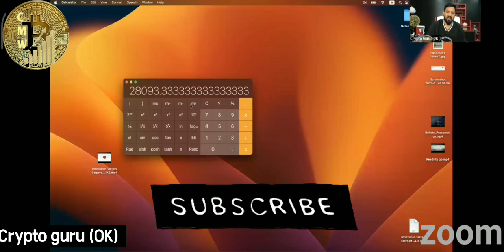B-Love Network PRICE BURN 🔥 OMAR KHAN update BLV BURNING🔥 BLV PRICE $0.1 SE 0.2 DOLLAR PE BOOM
Super 11

In Super11 you can win easily if you are good at cricket knowledge. Play now with me

Reffaral code 👇
osamask

Refferal Code 👇
3K8XW91D

B-Love Network NEW UPDATE OMAR KHAN ALL DETAILS SYSTEM

B-Love Network 💸 BFIC SCAN OMAR KHAN NEW UPDATE KYA HI Prince $2000

B-Love Network 💸 2nd ITO 30 ℅ REWARD कब होगा और कहा होगा prince kya hogi ???

B-LOVE NETWORK NEW UPDATE ALL DETAILS A2Z SETTINGS EXPLAIN😱 KYA HI

B-Love Network 💸 direct reward generate कब होगा NEW UPDATE

B-Love Network 2nd ITO & 💸 direct reward आखिर कब मिलेगा price?? 😱

B-Love Network OMAR KHAN NEW UPDATE

b love network se paise kaise kamaye | b love network id kaise banaye | blove network refferal codeHow to earn money from online 2023 Free earning platform blove network Blove network

bfic network
blove network
bfic
b love
blv network
b love network update todaybfic update today
b love token update today
epic network
bfic network new update
blove network update today
bfic live
b love network new update today
bfic network latest news today
bfic network mining
blove network staking
be loved networkbfic network plan
bfic network me mining kaise kare
blove network conversion error
blv token
how to buy b love token
xchangeon.io login
b love new update
b-love network
bfic cryptOCurrency
bfic mining
bficoin
bloveb love network id kaise banaye
blove network live
blove network staking problem
conversion error in blove network
epic network mining ok
miningmining apps
omar khan bfic network
v love network
what is bfic network
b love account kaise banaye
b love app
b love app kaise use kare
b love coin
b love direct reward
b love network direct rewards
b love network error
b love network full details
b love network kya hai
b love netwok late